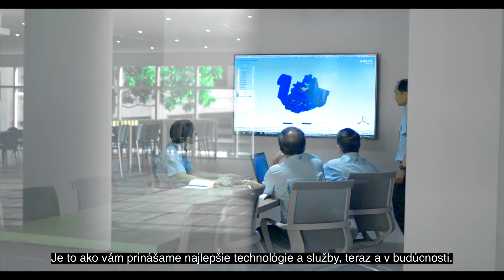Makino Promise of Performance Slovak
Performance is everything Makino stands for and everything we stand behind. Always has been. Always will be.

We build machines, systems and technologies you can rely on with certainty.
We never stop pushing the boundaries of faster speeds, tighter tolerance and longer lifespans.
We always bring you more innovative technology and systems, deeper expertise and an attention to detail that stands for Quality First and above all.

Our promise is rooted in old-school pride of relentless craftsmanship. Every day, we strive to get better and resolve to work harder. Doing our unconditional best is more than a goal, it’s a responsibility we feel to our customers.

Today, our PROMISE OF PERFORMANCE drives everything we do for you.

You have a partner who’s with you and for you at every step
When you invite a Makino machine to your shop floor, it’s the start of a partnership. Makino is the collaborator who’s fully invested in helping you perform at the highest level.

We come through when you needed most
You can depend on our machines and our people to get the job done –no matter what. Day after day after week after year, we work hard to live up to Makino’s reputation of reliability.

We measure our success by your success
Everything our machines do –and everything we do to build and support them – is centered around you. We’re here to help you do your most important CNC machining work and meet your customers’ highest expectations.

Makino is more than our name. It’s our word.